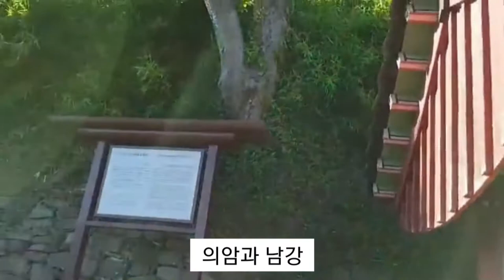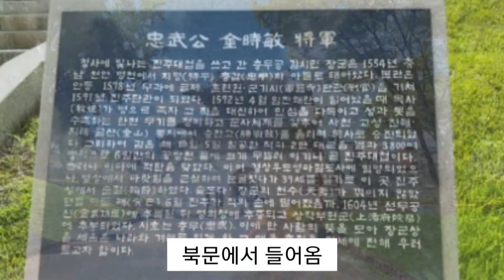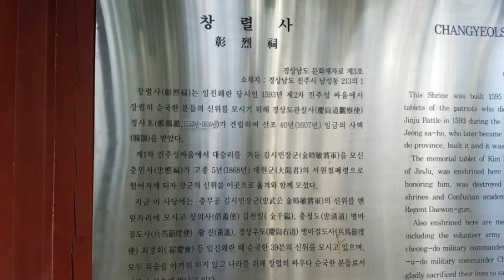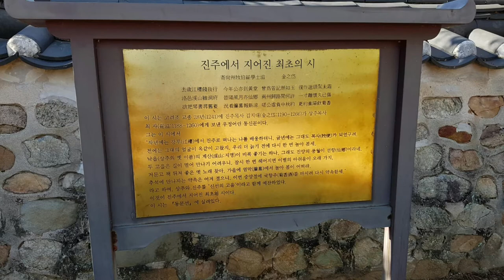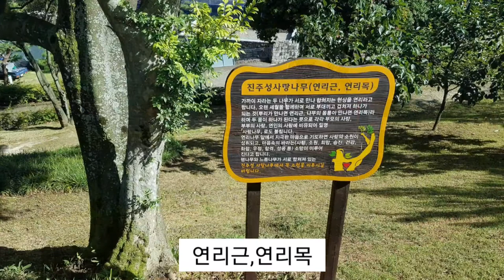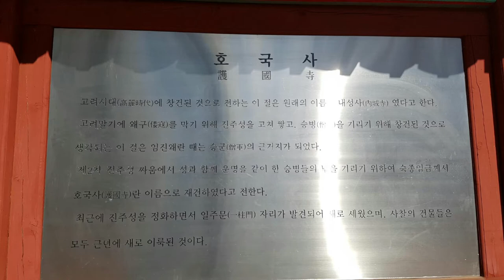[진주여행]임진왜란 3대첩중에 하나인 진주대첩이 있는 진주성에서 김시민장군과 의암논개,jinju tour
촉석루는 진주성에 있는 우리나라 3대 루각중의 하나에 속한다
진주성은 삼국시대부터 건축되어 온 백제의 거열성이었다
임진왜란 때 두번의 치열한 격전지 였으며
1차전투(1592년 10월 5일부터 6일간}는 진주목사 김시민장군의 휘하에서 열세한 병력에도 불구하고 대승 했으나 전투중에 입은 총상으로 김시민장군은 그해 11월 22일 전사하게 되고 이듬해인 1593년 6월 19일부터 9일간의 주야전투인 2차전투에서 패하여 모든 군관민과 동물까지 전멸하는 치욕의 역사 현장이기도 하다
이때 전투에 참가한 모든 장수와 민간인을 위령하는 촉석충정단비와 제갈장군과 조카를 위로하는 쌍충사적비 창렬사 호국사 최영회와 김천일 황진의 삼장사를 위로하는 위령제를 올리는 곳 등 수없이 많은 유물 유적이 있다

진주성에는
논개,김시민장군,의암,촉석루, 남강,역사적 유적과 유물로 가득한 곳이며 근래에는 매년 10윌에 개천예술제가 개최되고 국내 최대규모의 유등 축제가 거행된다